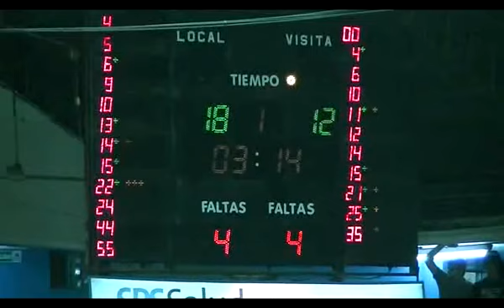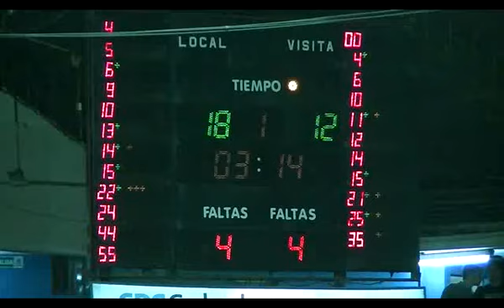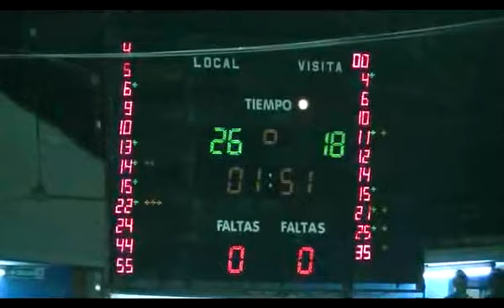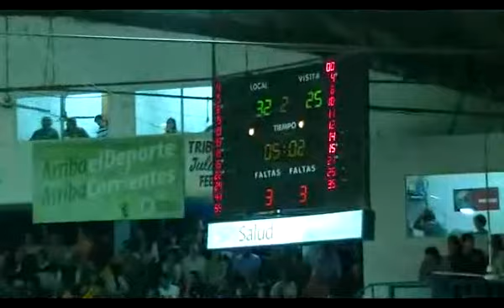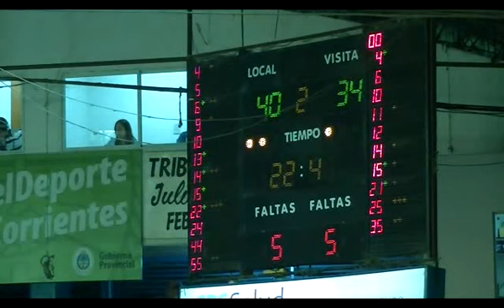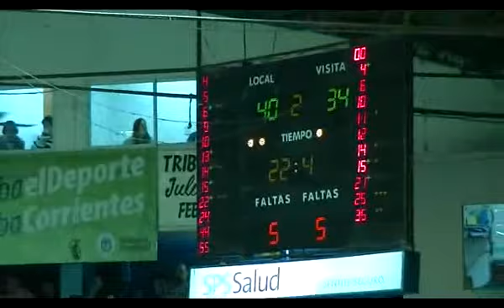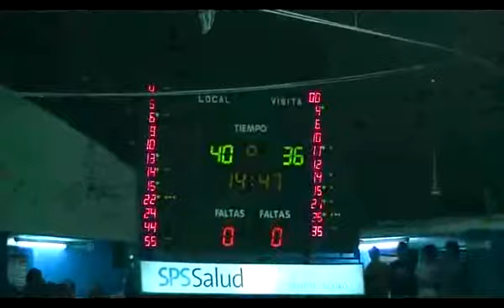Boca Jrs. @ Regatas Playoff Game 2 LNB 2012-2013